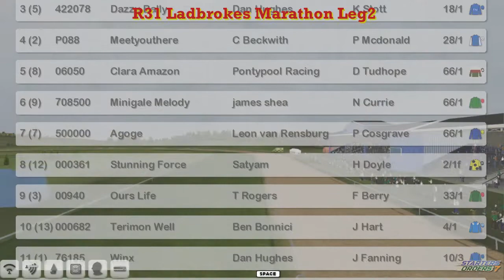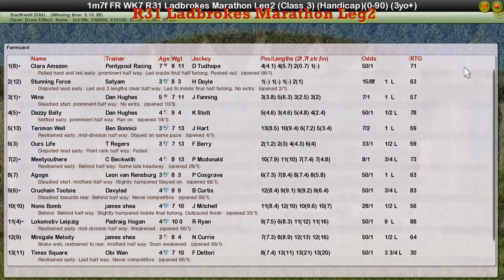FR WK7 R31 Ladbrokes Marathon Leg2